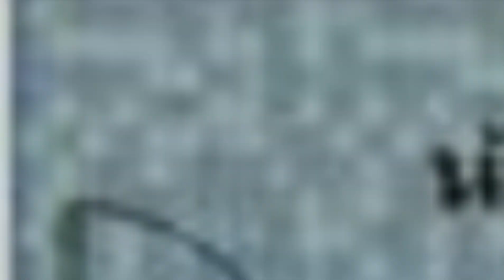48 Beautiful One storey House Design Ideas With Roof Deck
All About Ideas